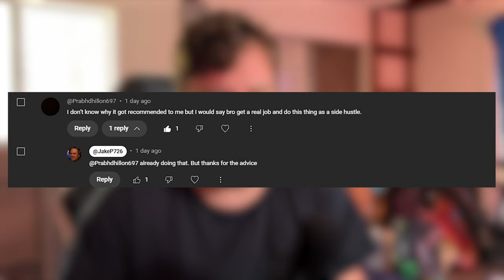My Thoughts On My Youtube Channel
@iqof1175  Check out IQ